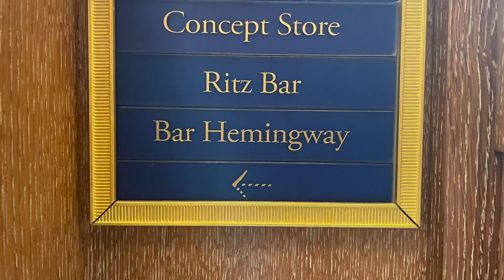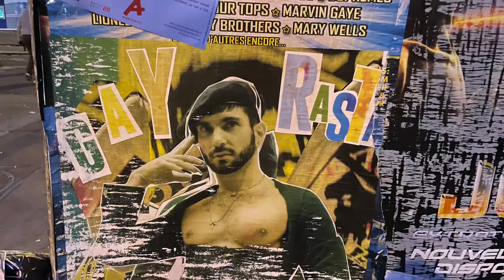Paris 6.14.22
Paris…Week two

* The entrance, the square and the size of the Louvre is spectator, but the crowds and confusing audio guide hinder the experience.

* Napoleon has a huge tomb (inside the massive Hôtel des Invalides) for a such a small guy.

* Musée Rodin statues and manageable gardens are a highlight, and the Hotel/Mansion /Museum feels like it was a nice place to live. Love seeing actual photos of Rodin in house and on the property.

* Opera Garnier interior/exterior are breathtaking, but with no AC, the evenings humidity inside almost hindered the experience.

* Palace Versailles (over-the-top in everything) was very crowded and our tour didn’t leave enough time to explore the expansive manicured gardens. If you go, work your way through the Palace, make sure to see the room of mirror, then head out side, get a golf cart and drive around the expansive grounds.

* Bar Hemingway is a must!

PS friends Mark and Bill arrived, and showed us Paris (the Marais, St-Germain-Des-Pres, the amazing Sainte Chapelle Church, Canal St. Martin and more) through their eyes, and I caught up with former PS residents Barry and Mark at the infamous (and crowded) jazz bar Caveu de La Huchette (LaLa Land filming site).

Our bus excursion to Versailles included a fantastic stop in Giverny to visit Monet’s house/garden, the famed Lilly pad pond and a picturesque lunch at Moulin de Fourges

And, yes! All buttery croissants are D-lish, pasta dinners yummy,  gelato in the shape of flowers can’t be beat, and Paris in the rain is special.

Note: We had plans to meet with Claudine Hemingway (granddaughter to Ernest Hemingway) to tour us through the Louvre. Unfortunately, we had to cancel due to our hospital visit. Claudine is available for Paris planning and tours.